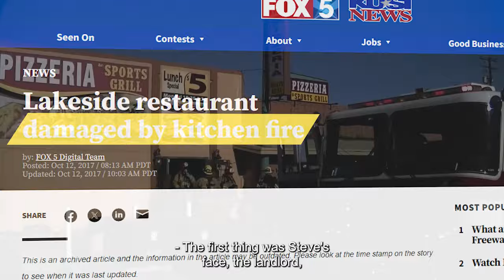How fast success can destroy you with @tanner.chidester & Bashar J Katou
Today, Bashar and Tanner talk about business success, what you need to succeed, controversial lessons, biggest mistakes, and a lot more.

Make sure to watch until the end if you wanna learn some of Bashar’s biggest business and life lessons, what he’d would do differently, the power of having a why, how you sell on Amazon, and lots more.

and if you want our free 5-step strategy for building your online business?

Timestamps:

0:00 Intro
1:02 Burned restaurant story
2:54 Why did Bashar start a restaurant?
4:25 What happened after the restaurant?
6:09 Do this when you’re feeling down
8:15 How did Bashar start his Amazon FBA?
10:50 Ego is keeping you stuck
12:34 Biggest Amazon FBA lessons from Bashar
16:07 How do you sell on Amazon?
17:50 Key to getting more sales on Amazon
20:50 The shift to teaching Amazon FBA to others
26:37: How does Bashar run BJK University
38:37 How ego affected Bashar after success
43:52 What would Bashar do differently if he’d go back?
46:40 The power of why
53:04 BJK University’s vision
55:34 Bashar advice to stay focused
1:00:09 How did Bashar’s marriage affected his business?
1:02:28 Outro

Bashar started his Amazon FBA journey 8 years ago while he was $150K in debt. Up to this day, he has built multiple Amazon FBA businesses, each generating over 7 figures a year and he’s on a mission to impact a million lives with his company BJKUniversity.

Follow Bashar!